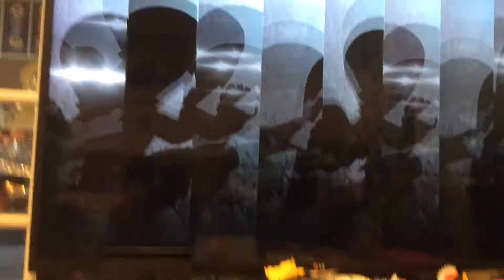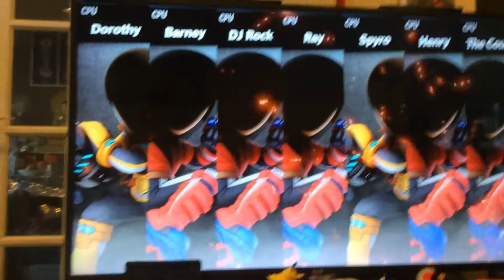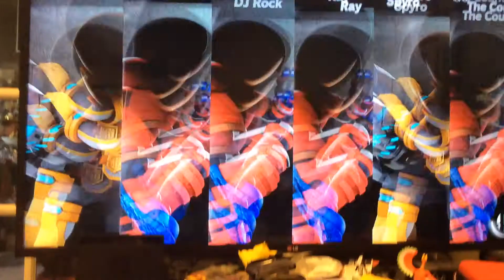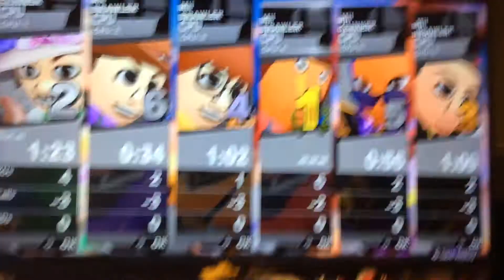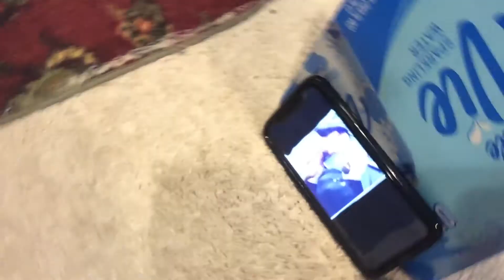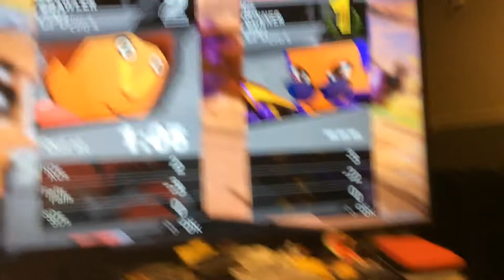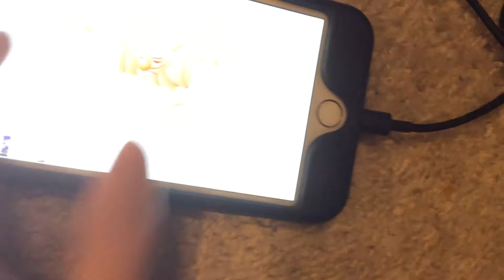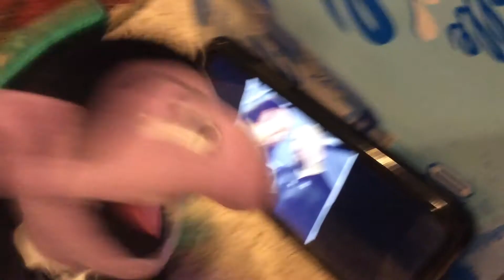Cribes The Hedgehog: Super Smash Bros. Ultimate/ Elimination Picture Challenge #3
Version 16.2

This is a late upload. This video was recorded on 3/7/2020.